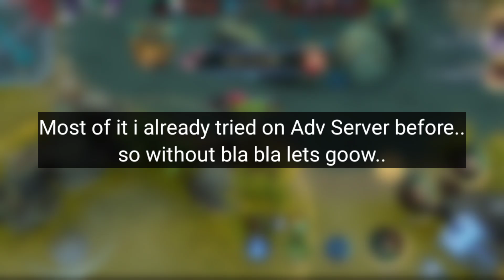Marksman / Fighter / Assassin ALL HEROES NEW BEST EMBLEM | MLBB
MY RECOMMENDATION FOR ALL MM, FIGHTER & ASSASSIN HERO!
00:19 IXIA
00:25 BEATRIX
00:30 KARRIE
00:36 YSS
00:40 Popol & Kupa
00:46 Bruno
00:51 Irithel
00:56 Claude
01:01 Nathan
01:05 Granger
01:12 Miya
01:17 Layla
01:22 Hanabi
01:27 Brody
01:32 Moscov
01:37 Lesley
01:42 Wanwan
01:48 Clint
01:53 Melissa

02:11 Masha
02:16 Lapu
02:21 Jawhead
02:27 Chou
02:32 Thamuz
02:37 Ruby
02:43 martis
02:48 Aldous
02:54 Uranus
03:00 Xborg
03:04 Gatot
03:10 Alice
03:15 Yu Zhong
03:20 Esmeralda
03:25 Terizla
03:30 Hilda
03:35 Balmond
03:40 Badang
03:45 Alpha
03:51 Silvanna
03:56 Freya
04:01 Arlott
04:05 Minsitthar
04:11 Dyrroth
04:16 Zilong
04:20 Yin
04:25 Khaleed
04:30 Bane
04:35 Julian
04:39 Edith
04:45 Leomord
04:49 Sun
04:54 Roger
04:59 Aulus
05:04 Guinevere
05:09 phoveus
05:14 Joy
05:18 Argus
05:@3 Paquito
05:28 Alucard

05:38 Hanzo
05:43 Ling
05:47 Fanny
05:52 Hayabusa
05:57 Natalia
06:02 Harley
06:06 Helcurt
05:11 Saber
06:15 Gussion
06:21 Lancelot
06:25 Karina
06:30 AAMON
06:34 Benedetta